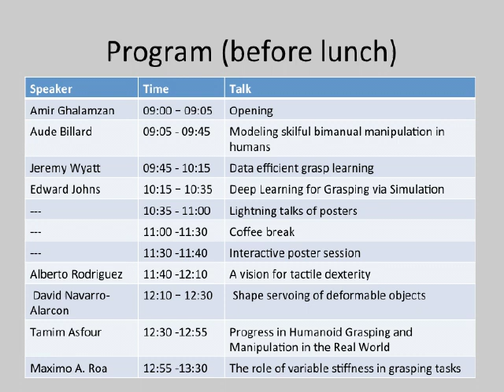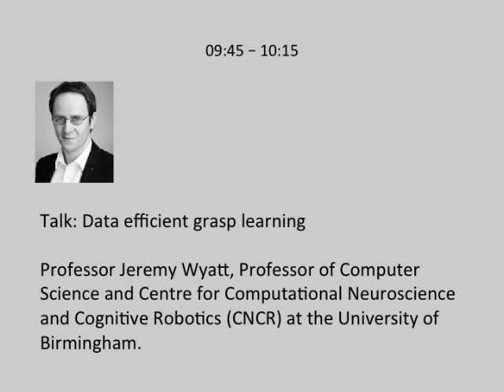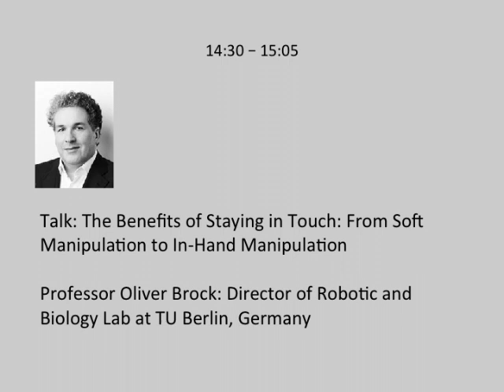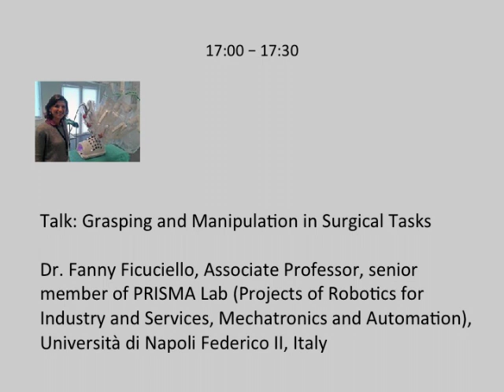Task-informed grasping (TIG): a full day workshop at IROS 2018 on 1st October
This video shows the program of the talk at TIG workshop on 1st October 2018.
Venue: Madrid Municipal Conference Centre
ROOM 1.L3
Please watch the talk at the LIVE STREAM on this channel on 1st October 2018!